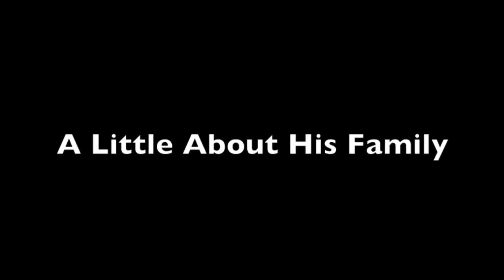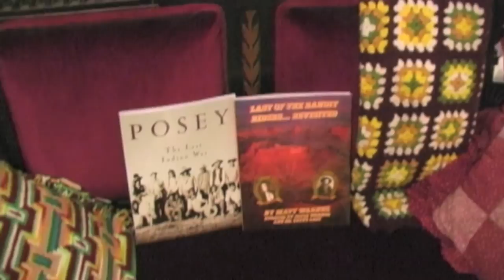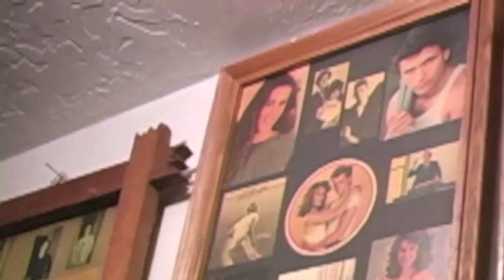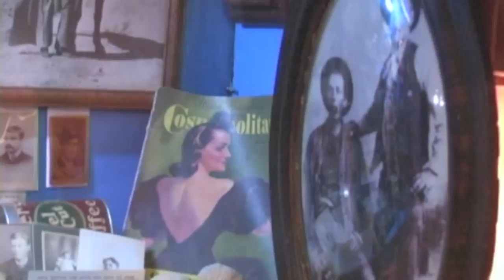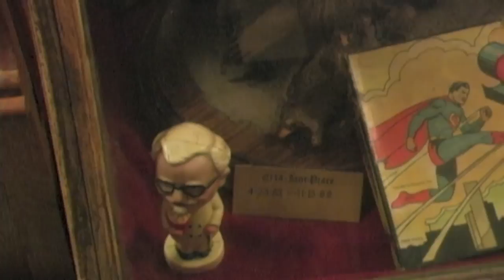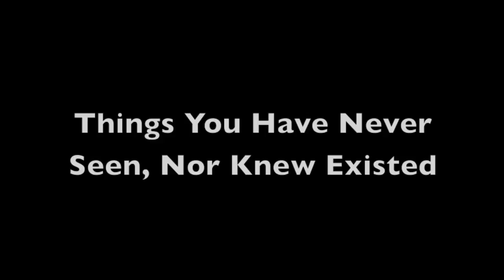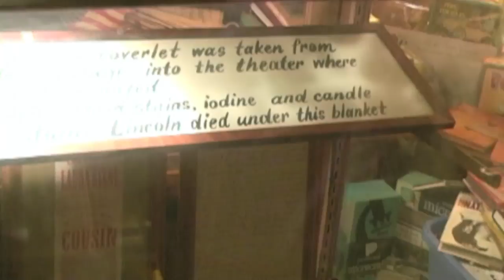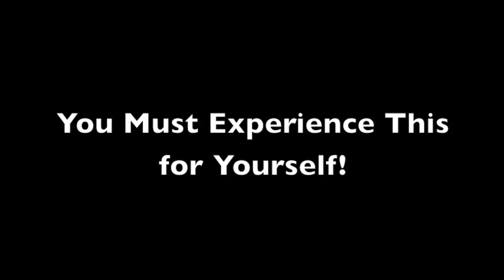Dr Steve Lacy shares his private museum with the AHRF, WOW!! amazing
Dr. Steve Lacy shares his private museum with the AHRF. all I can say is WOW, UNBELIEVABLE. This video is just a small portion of the tour he gave us and does not do it justice. He has the blanket that covered president Lincoln the night he was assassinated, artifacts dealing with butch Cassidy and the Sundance kid, the wild bunch and Matt Warner and you just wouldn't believe how much more.

Dr. Steve Lacy's face book page

Send letters and info to:

Terry Carter
51 W. center #304
Orem, Utah 84057